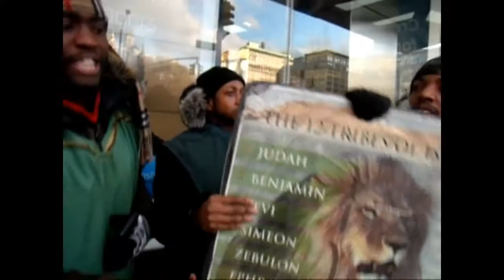Boycott the system of America like Ye fans boycotts LV. Trump produce Dylan Roof & Richard Spencer